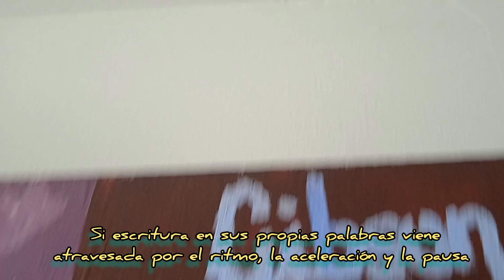la música y Milan Kundera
último clip de la serie de Milan Kundera y la Insoportable Levedad del Ser @edwinospinacardenas2941